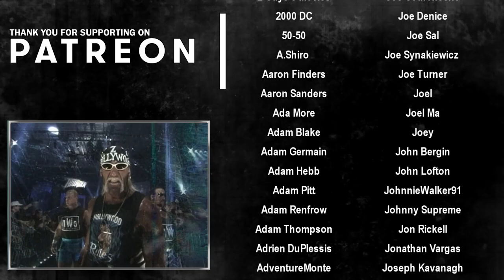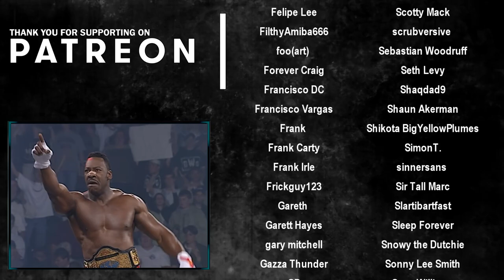WCW / nWo Uncensored 1998 - The "Reliving The War" PPV Review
WCW/nWo Uncensored took place in Mobile, Alabama on March 15th 1998. Fans tuning into the show were hoping to see an end to the Hollywood Hogan vs Randy Savage rivalry that has caused a great deal of turmoil within the nWo. Hogan vs Savage was the featured main event, and their match would be contested inside a steel cage.

Elsewhere on the show the nWo's Scott Hall finally got his World Heavyweight Title shot after winning the 1997 World War 3 battle royal. Hall faces Sting in the semi-main spot, and everyone wonders what could happen to the nWo if Scott Hall becomes world champion. Bret Hart and Curt Hennig square off in a WCW ring after having classic encounters in the WWF, Chris Jericho defends the cruiserweight championship against Dean Malenko, and a triple jeapordy US title match featuring Diamond Dallas Page, Raven and Chris Benoit has the potential to steel the show.

This look at WCW / nWo Uncensored 98 is part of the Reliving The War series.

00:00 - Intro
01:33 - Booker T vs Eddie Guerrero
04:03 - Konnan vs Juventud Guerrera
06:54 - Dean Malenko vs Chris Jericho
10:24 - Scott Steiner vs Lex Luger
11:59 - DDP vs Raven vs Chris Benoit
16:16 - The Giant vs Kevin Nash
18:46 - Bret Hart vs Curt Hennig
22:43 - Scott Hall vs Sting
26:09 - Hollywood Hogan vs Macho Man Randy Savage
31:14 - Final Thoughts / Credits